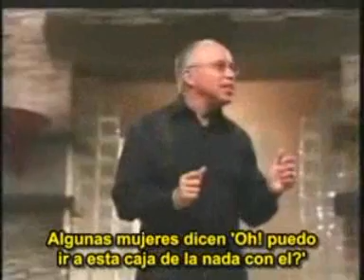CEREBRO DE MUJERES Y HOMBRES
VIDEO DE COMO FUNCIONAN LOS CEREBROS DE HOMBRES Y DE LAS MUJERES